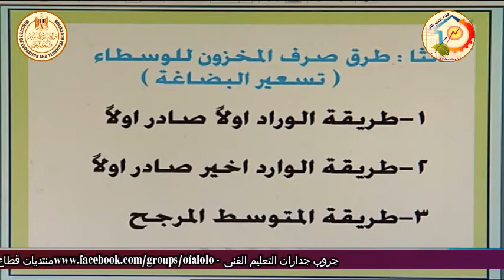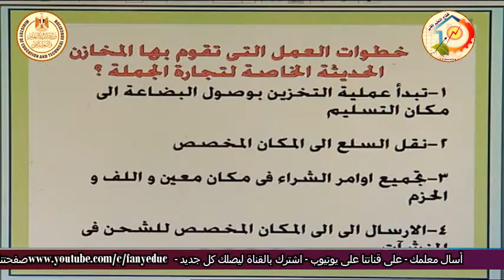الصف الثالث تجارى - تسويق - اعمال الوساطه - التخزين والمخازن العموميه - أ محمد حسن